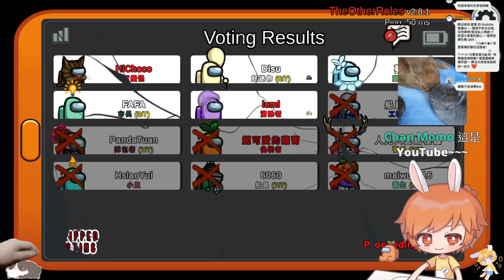【繁星】週二巧克團 Among us 2021 10 19